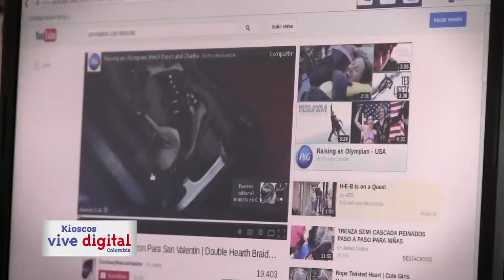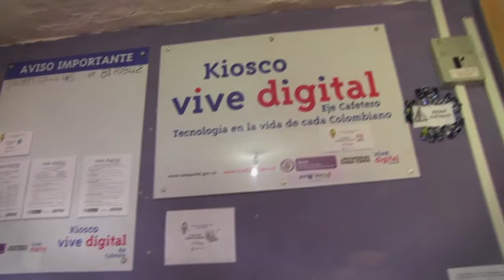Campaña Kioscos Vive Digital Eje Cafetero Inred 7